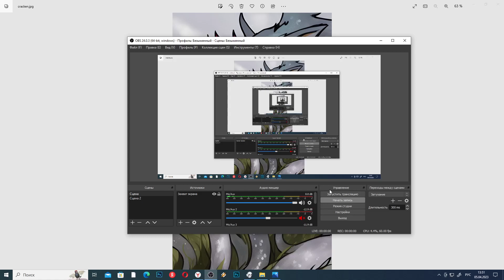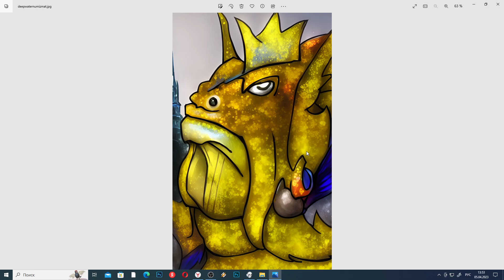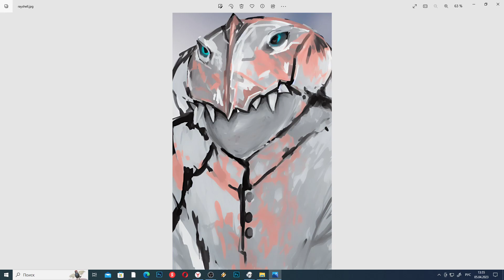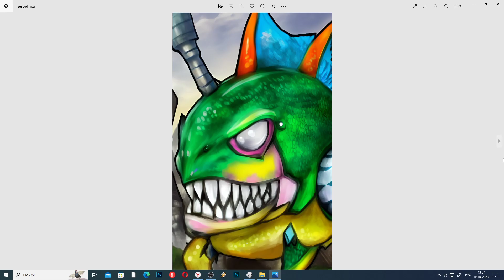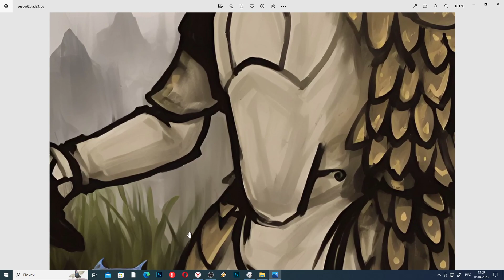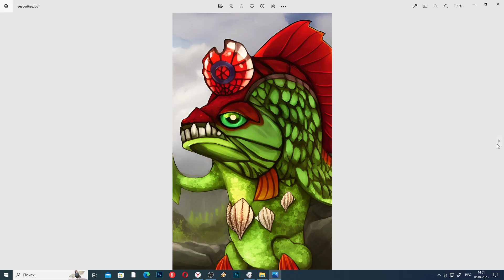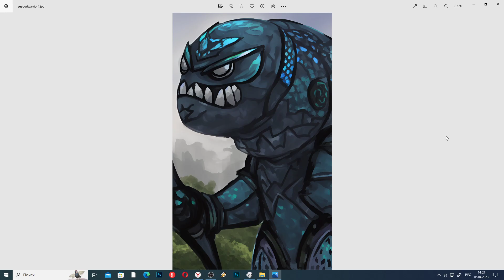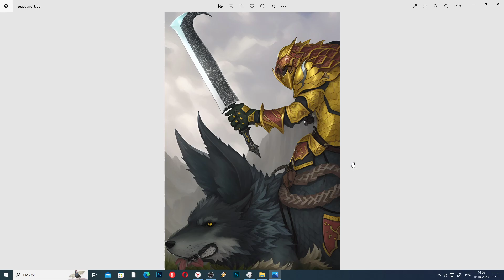Обзор портретов юнитов ы моей игре. морские гады